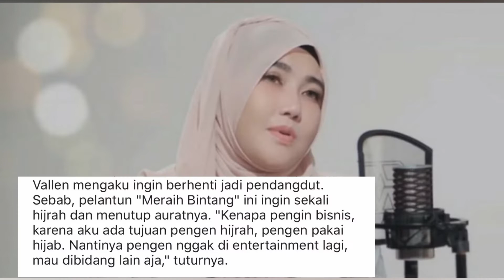SIAP HIJRAH, VIA VALLEN AKAN PENSIUN DI DUNIA DANGDUT